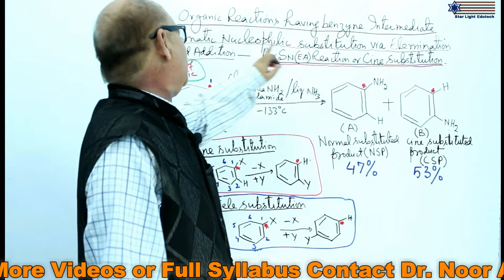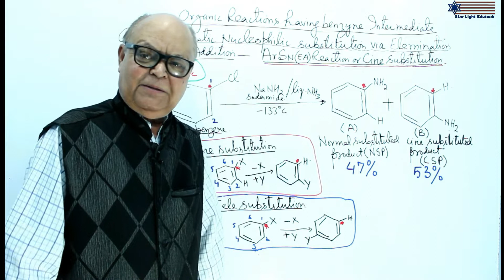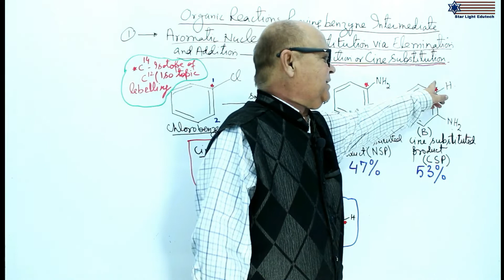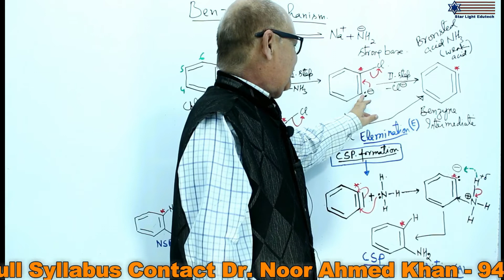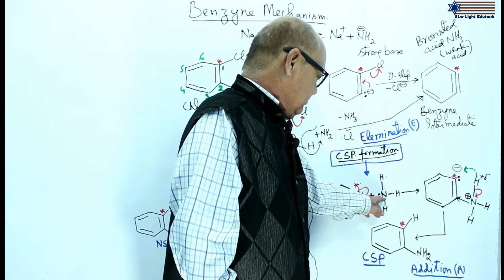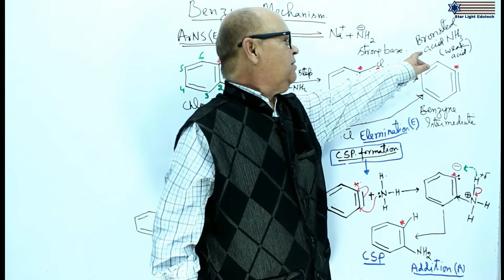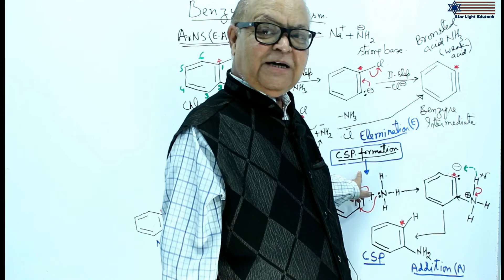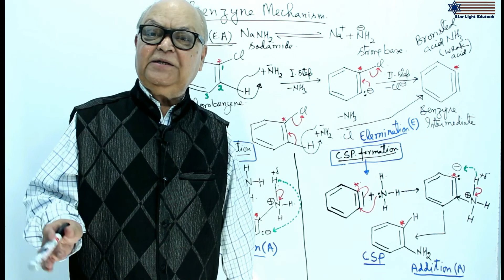ArSN(EA) Reaction | Cine Substitution | Aromatic Nucleophilic Substitution Reaction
ArSN(EA) Reaction | Cine Substitution |Aromatic Nucleophilic Substitution Reaction for Engineering & Medical Entrance Examinations. These videos are prepared by Starlight Edutech an education company dedicated to provide quality education. For more details & more full length videos contact Starlight Edutech.
For More details of teacher visit Facebook Profile of Dr. Noor Ahmed Khan @